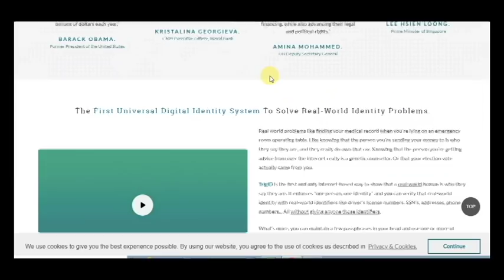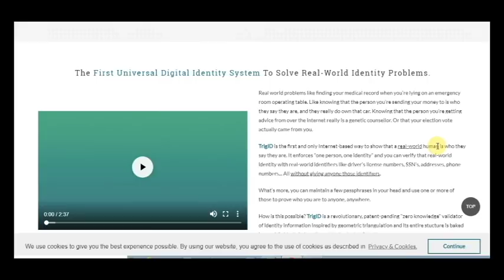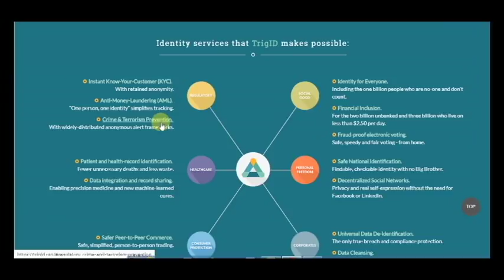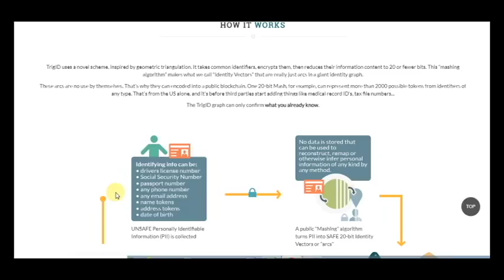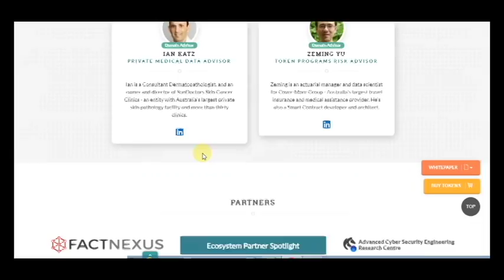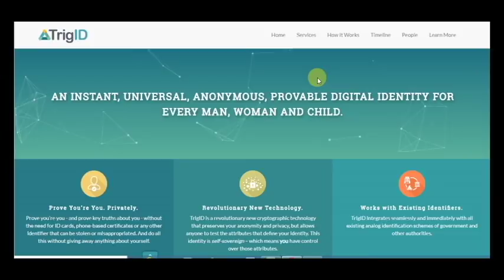TrigID - An instant, universal, anonymous, provable digital identity for every man, woman and child.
TrigID is a revolutionary new cryptographic technology. The TrigID project is building a blockchain-resident database of 7.6 billion people, crowdsourced using cryptographic tokens. It's the first digital identity system to solve non-digital (i.e. real world) identity problems.